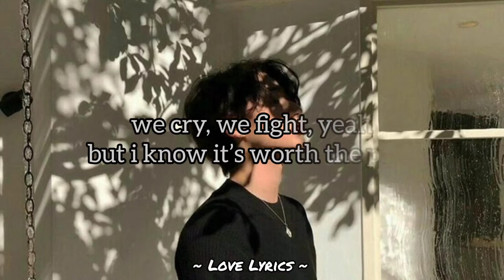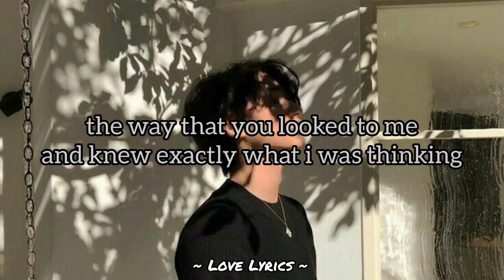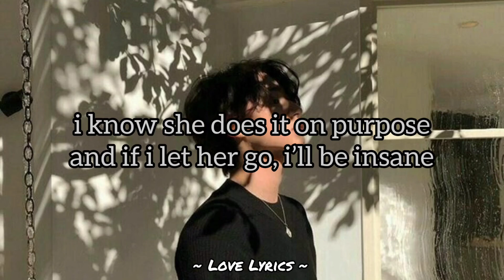Etham - Purpose (Lyrics)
Lyrics 🎶

We cry, we fight, yeah
But I know it's worth the pain
With your mind, am I crazy?
Is impossible to change
'Cause I tried to find
Something better, but I won't
When you kiss my cheek
It sends me to another place

Well, no one can tell disobey
I know she does it on purpose
Oh, it's such a bitter game
The real you surfaced
Oh, the way she says my name
And there's no escaping
Oh, no complications
And if I let her go I'd be insane

I'm out of questions
All the silence, all the takes
And it paints a perfect picture
For we all 'cause we're the same
The way that you looked to me
I knew exactly what I was thinking
And I know
That you're dangerous
But that's a risk that I'll take

No one can tell disobey

'Cause life is a ghost
Everyone knows
You gotta make your own
But with you by my side
I swear that I
Will never let you go
And I couldn't choose
'Cause in the path it's all burned
But you make it easy
You make it easy

Oh, no complications
(if I let her go I'd be insane)